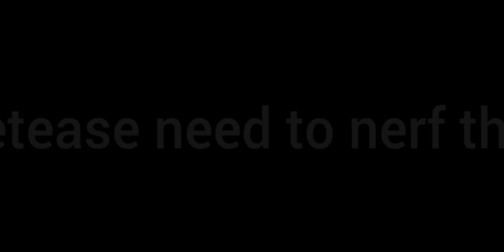ACE Racer , This new interceptor was Chaos Ford Raptor & Titan ,New Meta? || Best clips in Ranked